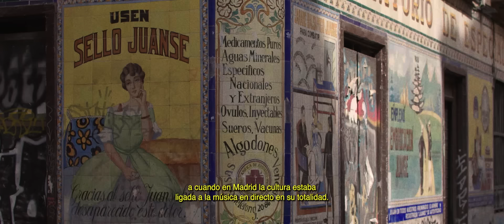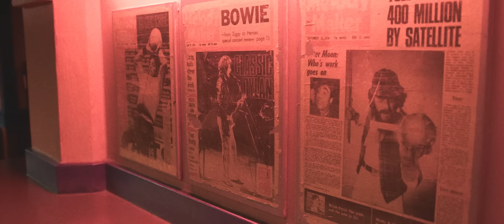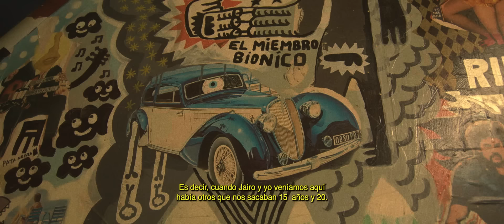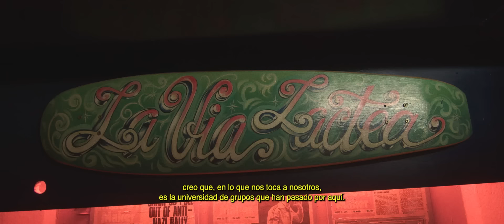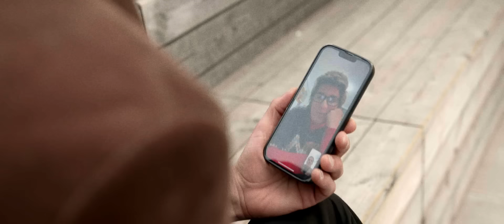Depedro - ORIGINS x SON Estrella Galicia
Depedro protagoniza un nuevo episodio de Origins x SON Estrella Galicia, serie documental que relata de la mano de los propios artistas cómo y dónde arrancó su historia. De esta forma, Jairo Zabala, conocido artísticamente como Depedro, se pone frente a la cámara para llevarnos por un apasionado viaje por diferentes lugares del Madrid que le vio nacer sobre los escenarios hace más de un cuarto de siglo. Esta cuarta entrega toma el testigo a los Origins de Xoel López, Belako y Kase.O, que ya puedes ver en este mismo canal de Youtube.

10:18 Te sigo soñando
13:39 Máquina de piedad
16:46 Noche oscura

¡Y deja tus comentarios!